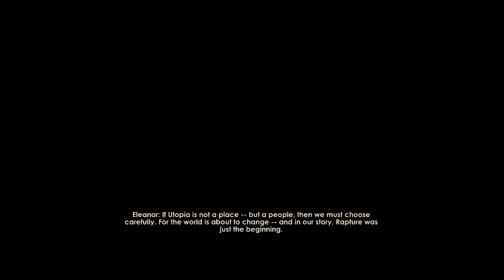Bioshock 2 "Good" Ending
Rescued the little sisters.

25g Heading to the surface

100g Escape